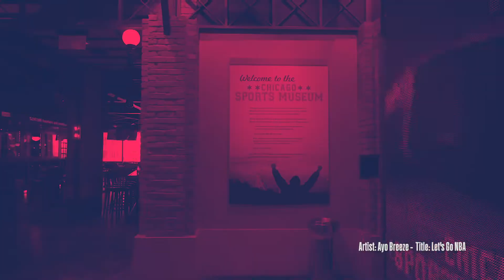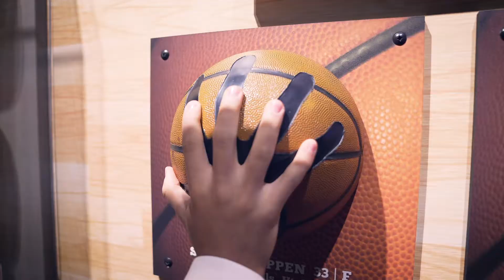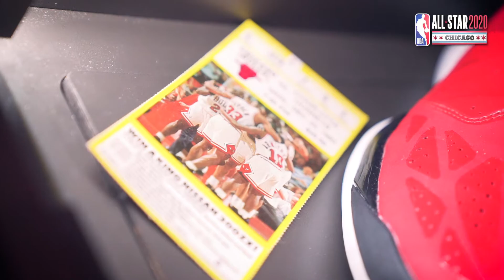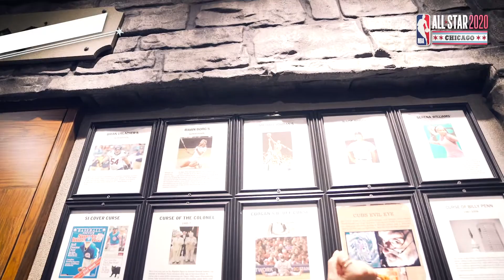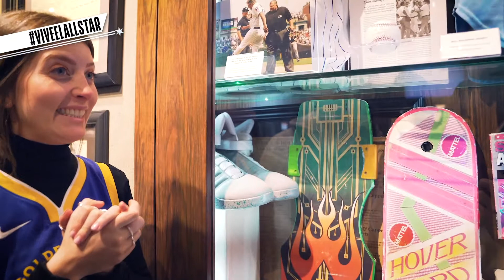Capítulo 10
El NBAAllStar 2020 está cada vez más cerca y no hay mejor manera para prepararse que visitando el histórico Chicago Sports Museum. 🤩🔝

Acompaña a Tania Rincón, Danielle Clyde y Germán Bracco por este increíble recorrido. 👌🏀 ViveElAllStar con Codere